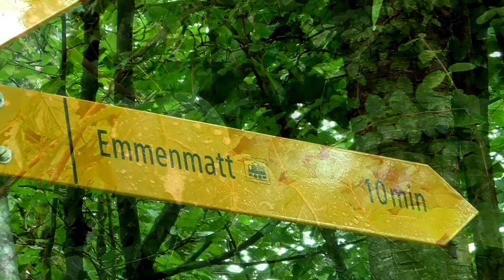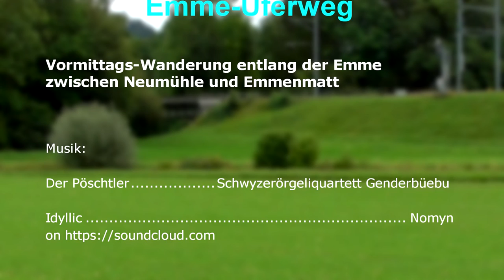Schweiz 2019 - Tag 6 a: Kleine Wanderung am Ufer der Emme im Emmental von Neumühle bis Emmenmatt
Eine kleine Wanderung am Vormittag entlang der Emme im Emmental vom Neumühle bis Emmenmatt. Aufgrund des Regens in den vergangenen Tagen führte die Emme Hochwasser mit einer starken Strömung - das Wasser war entsprechend braun.

Verwendetes Kartenmaterial: Reliefkarte der Schweiz
Urheber: Tschubby
Die angrenzenden Länder wurden ausgeblendet.

"Der Pöschtler" by Schwyzerörgeliquartett Genderbüebu, Kilian Schnydrig